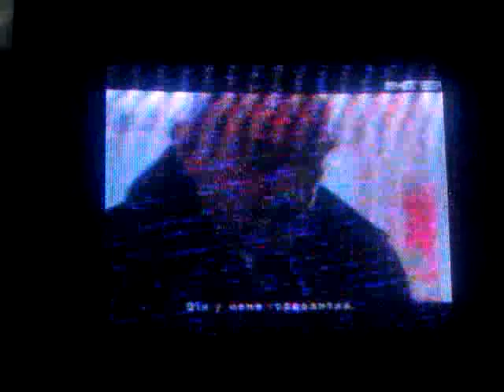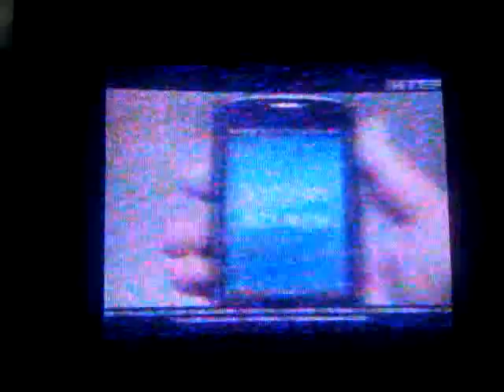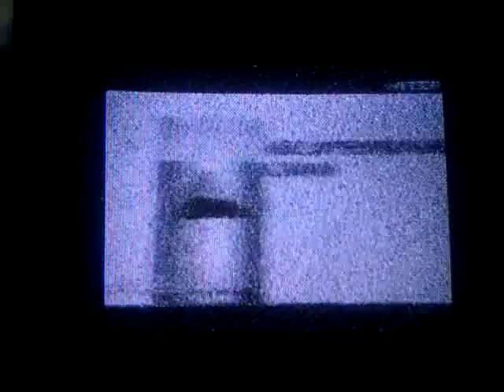TV-DX: Sporadic-E - R1 - UKR - Telekanal Inter - 19.06.2013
QRG: R1 (V: 49,75 MHz/A: 56,25 MHz) [PAL D]
ITU: UKR
TX: Simferopol / Buky
QRB:
RX: JVC CX-610DL, VHF-I dipole.